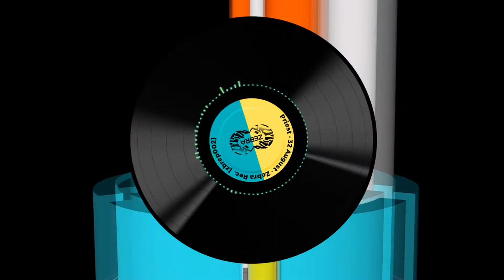Priest - 32 August [from Guitar and Rainbows] • Zebra Rec. [ZBREP002]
Label: Zebra Records - ZBREP002
Format: Digital
Country: Romania
Released: January 31, 2021
Video release: January 31, 2021
Genre: Electronic
Style: Rominimal , Microhouse , Minimal , Tech

Video editing: Sebastian Francu
Graphic design: Catalin Lucaci
Mastering : Pheek

Follow Zebra Rec.

Follow Fruits & Beats

Permission for this upload has been authorized exclusively for Zebra Rec. by Priest and protected by ISRC: GBLFP2191192